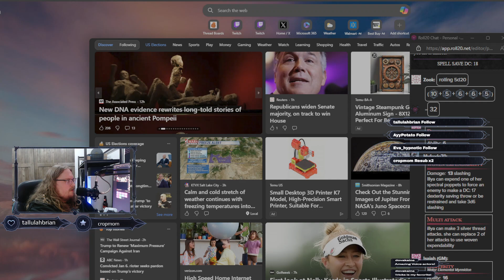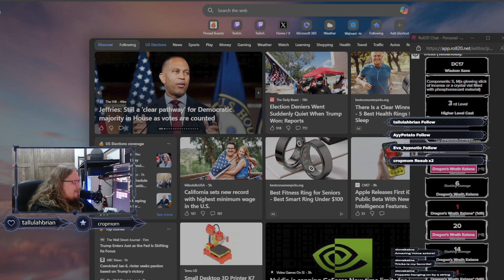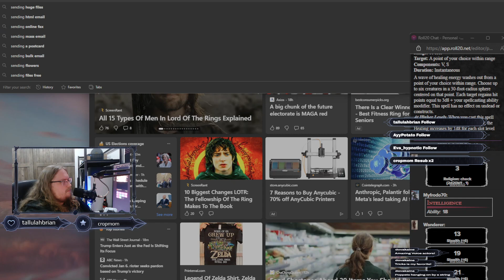Evedalon's Finest live dnd: why are we backtracking.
Join tricks, zook and wanderer as they continue their journey to save the world of evedalon in this dnd live play series